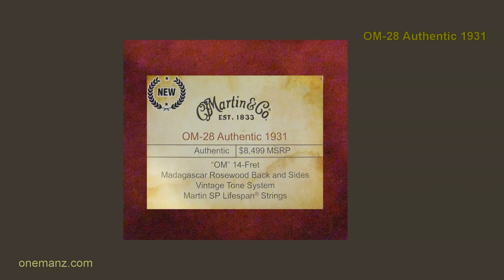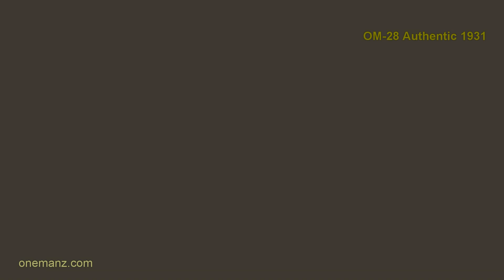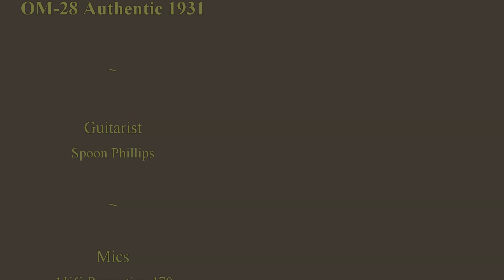Martin OM-28 Authentic 1931 review from One Man's Guitar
One Man’s Guitar WILL NOT POST ANY VIDEOS until YouTube changes their new policies aimed at harming longtime video creators.

They blocked 1,000s of users from placing ads, which make up 90% of the income of onemanz.com.

They gave only 30 days notice to reach 4,000 viewer hours for the previous year. I did that easily, but they added the requirement of 1,000 subscribers.

Any known legal action or class action forming against YouTube for this damaging policies? Let me know please at

The closest thing to a prewar OM-28 in terms of feel, dynamics, and playability produced by Martin since the 1930s. About time!

Released at NAMM 2015 and now available for order.

This is the companion video to the in-depth written review of this new Martin model

 All music composed and performed by T.S. Phillips and used with permission, except "For A'That," a 17th Century Scottish folk tune in the public domain.